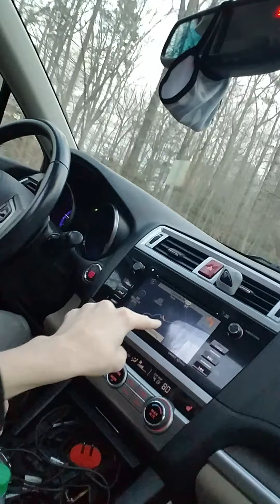a random vlog